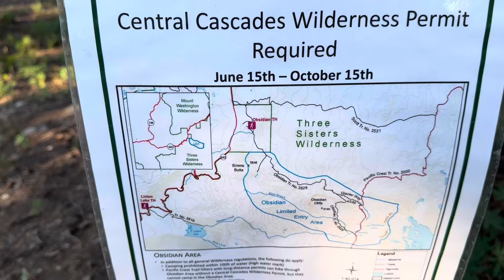2024 PCT Thru Hike Day 132: Obsidian Falls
Hiked from 1948.1 to 1975.8, saw Obsidian Falls and an amazing sunset!